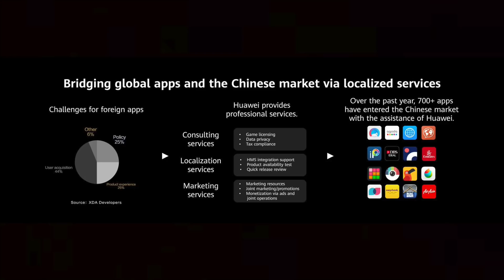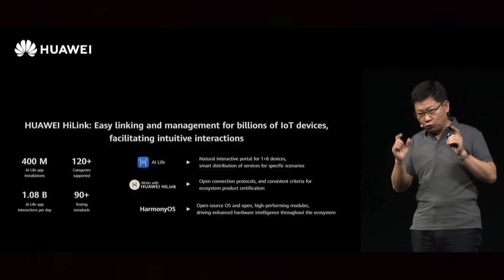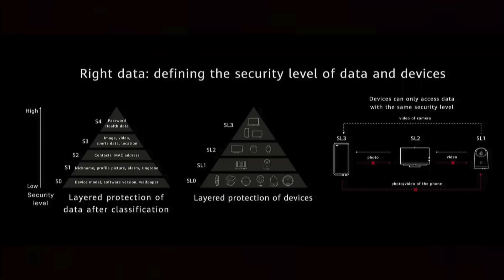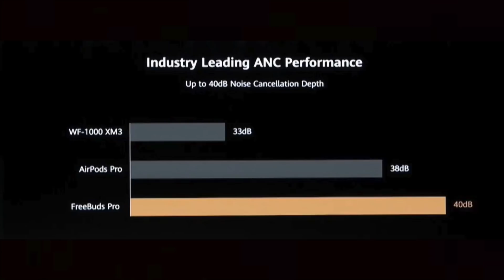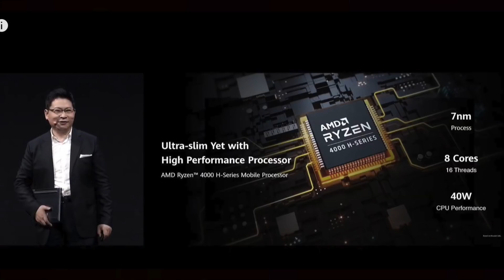ملخص مؤتمر هواوي للمطورين HDC2020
رابط الحجز المسبق Huawei Watch Fit في الفترة (10 سبتمبر - 16 سبتمبر)
كود الخصم فعال فقط في فترة الحجز المسبق
AWF30